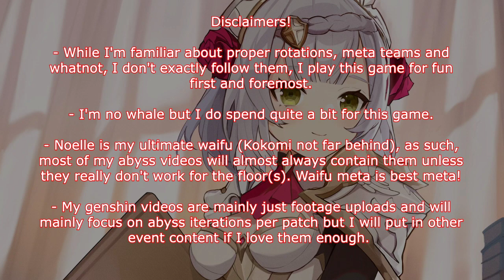Genshin Impact - Version 3.3 Spiral Abyss Floors 11 & 12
So yeah, my first official Genshin-related upload that isn't meant as a joke. I'll be covering the Spiral Abyss iterations per patch version as my general genshin content, however, I will be uploading event videos if I like it enough.

I'm a Noelle and Kokomi main soooo yeah.

Teams for this iteration are:
Hyperbloom Team: Sangonomiya Kokomi, Kaedehara Kazuha, Nahida, Kuki Shinobu
MonoGeo Team: Gorou, Arataki Itto, Zhongli, Noelle

Timestamp Guide:
00:00 - Title Card
00:06 - Disclaimers
00:21 - v3.3 Abyss Floor 11
05:38 - v3.3 Abyss Floor 12
13:09 - Builds and Stats